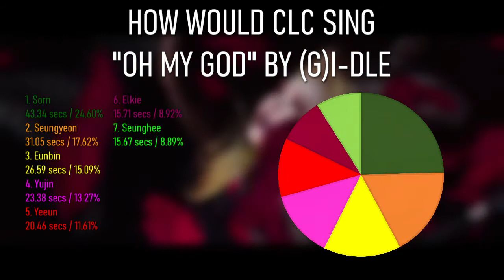How Would CLC Sing "Oh My God" by (G)I-dle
How would CLC sing "Oh My God" by (G)I-dle. This is just my opinion so if you disagree that's fine, and I always try to keep it as fair and realistic as possible.

JusticeForCLC #(G)I-dleOT6